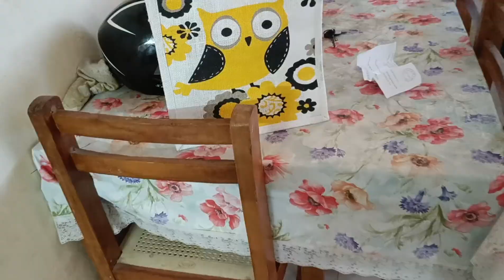Emergency main jana padha neeraj ke sath🫤||Army wife vlogs